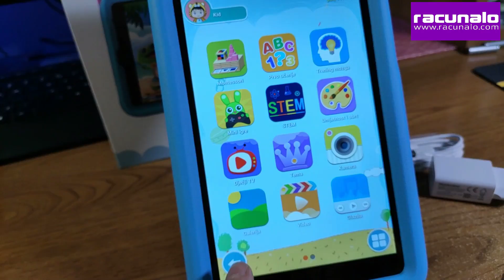Blackview Tab 6 Kids recenzija - tablet kojeg bi svi klinci poželjeli! (14.02.2022)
I za djecu i za odrasle, brz i fludan, s dijelom i za djecu i roditelje. Blackview Tab 6 Kids je vrlo zanimljiv tablet koji je itekako vrijedan vaše pažnje. Možda ga poslije ove recenzije poželite kupiti klincima. Ja bih... :) Kada se na našem radnom stolu pojavio ovaj tablet uređaj odmah sam pomislio - uh, evo opet još jedan tablet za klince koji dodatno ima samo ovo vanjsko zaštitno kućište te radi užasno sporo. Jer takvi su u glavnom tableti za djecu. Ali ne i ovaj puta. Upravo je jedna od prvih karakteristika koja me ugodno iznenadila njegova fluidnost i brzina rada, kao "pravi" tablet uređaji, oni za puno zahtjevnije odrasle osobe.

Blackview Tab 6 Kids – osnovne značajke:
– ZASLON: 8", IPS, HD rezolucije 1280 x 800 točaka, omjer 16:10
– PROCESOR: Unisoc UMS312 (Tiger T310) na 2,0 GHz, 4 jezgre
– GRAFIKA: PowerVR Rogue GT7200
– RAM: 3 GB
– POHRANA PODATAKA: 32 GB
– KAMERE: prednja 2MP, stražnja od 5MP
– OS: Android 11
– BATERIJA: 5580 mAh
– DIMENZIJE: 207,6 x 124 x 9,45 milimetara
– TEŽINA: 365 grama (bez vanjskog kućišta)
– DODATNO: Wi-Fi(b/g/n/ac), Bluetooth 5.0, GPS (A-GPS), USB Type-C, 3.5mm audio ulaz, FM radio, dodatno zaštitno kućište (plavo, roza)...